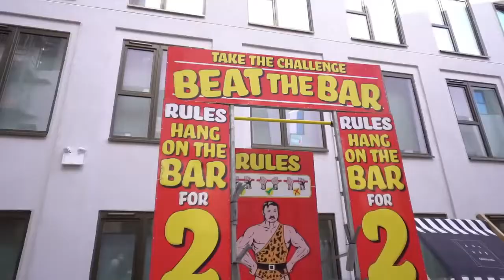Could YOU Beat The Bar For £100?